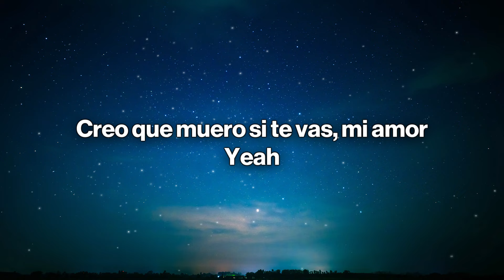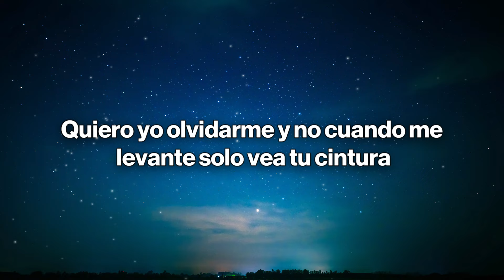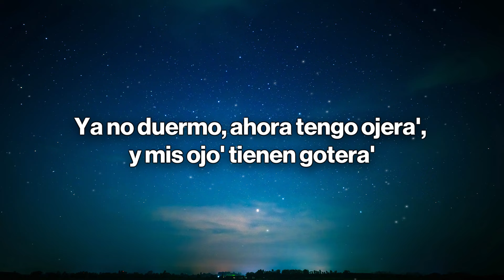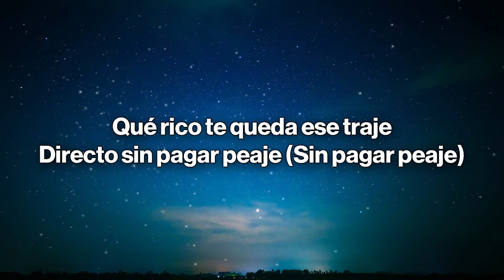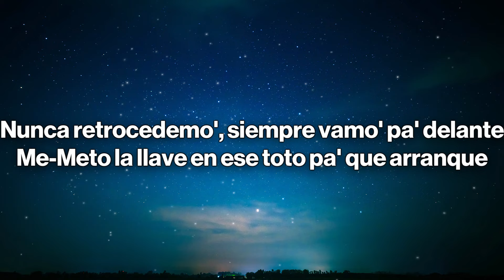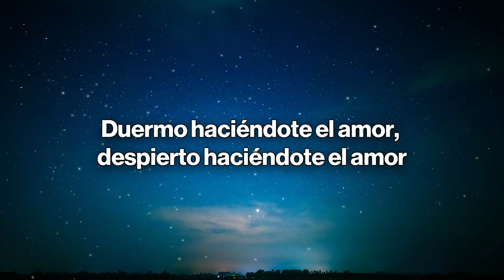Omar Montes, JC Reyes - GOTERAS (Letra / Lyrics)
🎤 Letra:  Omar Montes, JC Reyes - GOTERAS

[Intro: JC Reyes]
Duermo haciéndote el amor, despierto haciéndote el amor
Creo que muero si te vas, mi amor
Yeah

[Verso 1: Omar Montes & JC Reyes]
Quería verte y solo sirvió pa' perderte
A veces no gana el que invierte
Quiero yo olvidarme y no cuando me levante solo vea tu cintura
Encima de mí hace tiempo que no 'tás, me acordé de esa postura
Entonces fui a recogerte ligero pa' poder robarte, pero te mudaste
Tú no va' a perdonarme y yo más no puedo darte
Ese no va hacerte feliz, pero lo que prefieras
Ya no duermo, ahora tengo ojera', y mis ojo' tienen gotera'

[Estribillo: Omar Montes & JC Reyes]
Duer-Duer-Duermo haciéndote el amor, despierto haciéndote el amor

[Verso 2: JC Reyes]
Dale, andamo' como Héctor con Los Anormale', vale
Adentro 'e la disco entramo' con los metale'
Gyales se tiran como tú, pero le da iguale'
Como Shakira, el culo grande del short se le sale
Blanquita como la coca, la cabeza me tiene loca
Pensando en cómo solita te toca'
Besos en la boca, to' eso me choca
Solo yo con verla eso se pone roca
Contigo me voy de viaje como pa' que te trabaje
Qué rico te queda ese traje
Directo sin pagar peaje (Sin pagar peaje)
Llego y me voy de viaje como pa' que te trabaje
Sin queja' pa' que te lo encaje

Me muero si te va', y más me muero si te queda'
Pasa a mi la'o y hace como si no me conociera
¿Tú te cree' que yo soy de madera?
Ya tengo la plan B aunque tú ere' la primera
Llegamo' con Los Green Lanters, el cuello de diamante'
Nunca retrocedemo', siempre vamo' pa' delante
Me-Meto la llave en ese toto pa' que arranque
Le gusta lo malo y yo que soy un mangante, eh-eh
Me lo han dicho
Que-Que tú quiere' mi bicho
Qué bien te queda la marca del gistro
Abre la boca como el cuadro de El Grito
Me lo salpicó
Hasta los periódicos saben que cuando voy pa' allá abajo tú gime' exótico (Ah)
De esas pierna' cayó más lluvia que en el trópico
Tú mueve' el culo como muevo los narcótico'

[Estribillo: JC Reyes & Omar Montes]

[Outro: JC Reyes & Omar Montes]